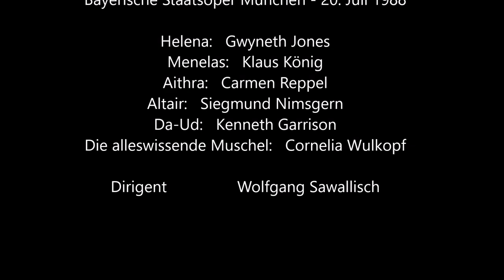Klaus König als Menelas in "Die ägyptische Helena" von Richard Strauss (mit Gwyneth Jones, 1988)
Weil diese herausfordernde Heldentenorpartie, die Kammersänger Klaus König so souverän bewältigte wie kaum ein anderer, auf diesem Kanal nicht fehlen soll:
DIE ÄGYPTISCHE HELENA (Richard Strauss) - München, 20. Juli 1988
Dirigent: Wolfgang Sawallisch
Helena: Gwyneth Jones
Menelas: Klaus König
Aithra: Carmen Reppel
Altair: Siegmund Nimsgern
Da-Ud: Kenneth Garrison
Die alleswissende Muschel: Cornelia Wulkopf